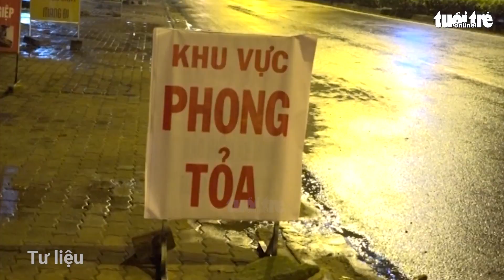Cả huyện nghỉ học ngay sau lễ khai giảng do một em nhiễm COVID-19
Một em học sinh Trường THCS và THPT dân tộc nội trú huyện Đắk R'Lấp (Đắk Nông) khi đến trường dự lễ khai giảng thì được xét nghiệm test nhanh 2 lần dương tính. Học sinh toàn huyện này sau đó được yêu cầu nghỉ học từ ngày mai (6-9).